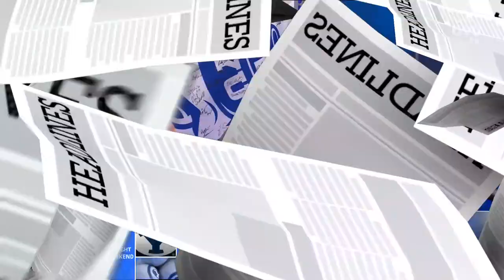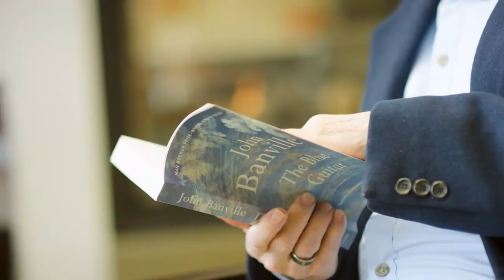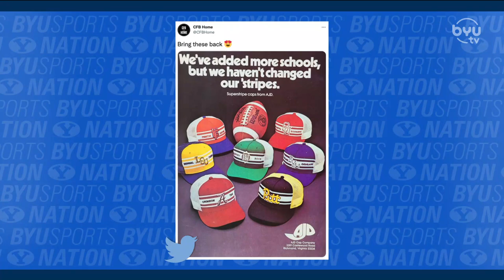Greg Wrubell's BYU Sports Take | BYUSN Full Episode 05.09.22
On today's show, Spencer and Blaine break down some of the most unexpected wins in BYU history and discuss the the latest BYU hoops addition, Rudi Williams. They also talk about recent sweeps in both BYU Softball and Baseball. Greg Wrubell joins the show to share his thoughts on all things BYU Baseball, Basketball, and Football.